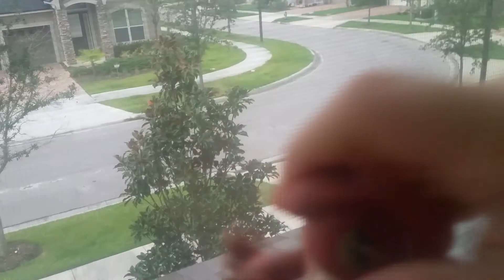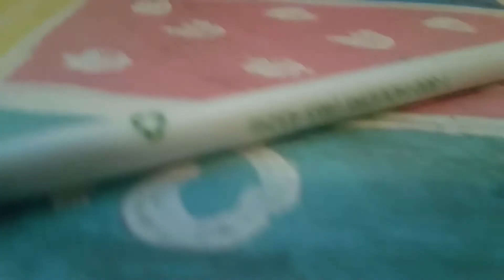September 4, 2017